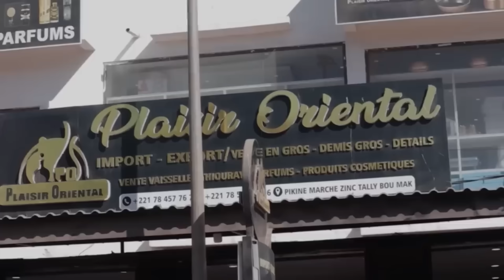Korou Radia - Natt Bi - Saison 2 - Épisode 11